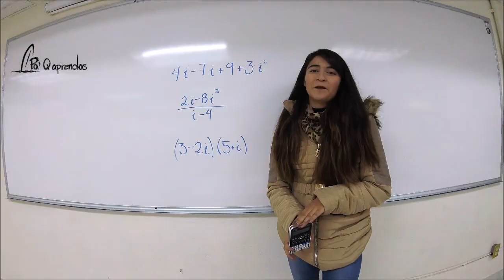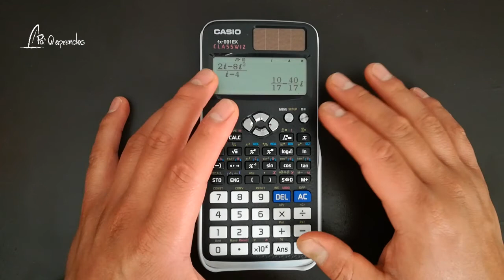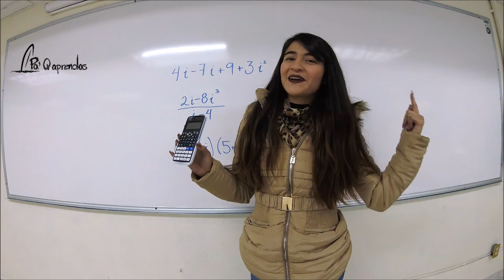Operaciones de números complejos con calculadora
Operaciones básicas y algebraicas de números complejos con calculadora Classwiz Fx 991 EX